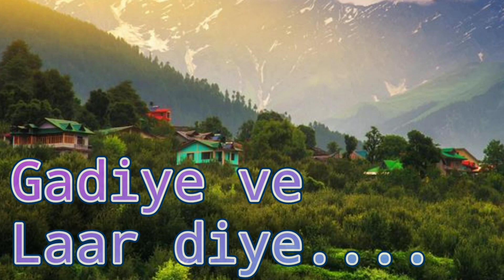Gadiye ve Laar diye | Pahari/Gojari Geet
Gadiye ve laar diye